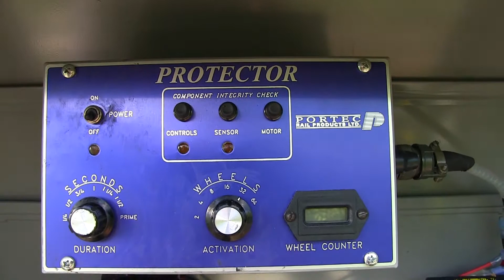CP 9362 at Medonte (21JUL2013)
Canadian Pacific 9362, CP 9665 (Train 113 -- Montreal to Calgary)
This video includes a close up look at a Portec Rail Product's -- Protector IV Friction Management System. Please note that the system is not yet installed and is missing the solar panel that charges the battery.
Interesting that the control panel allows you to set how many axles go by before the lubrication begins. I would assume there is some reason they do not want the locomotives lubricated. I actually found a solid stick lubrication applicator from a locomotive, so they must lube themselves.

CP 113 had been much later than expected due to a hotbox and subsequent setoff of intermodal well cars in Craighurst.

Wheel Flange Lubricator